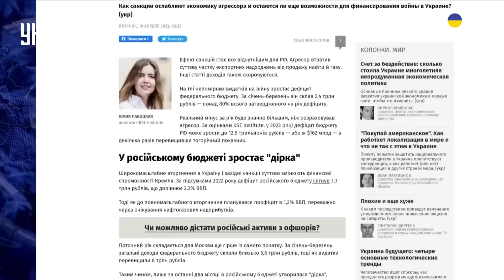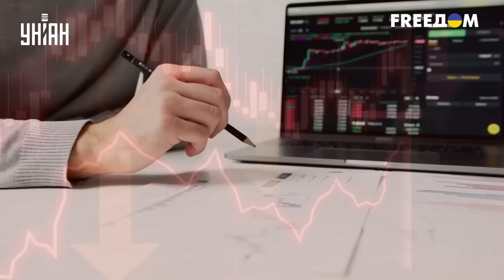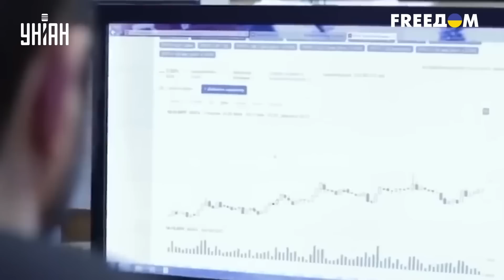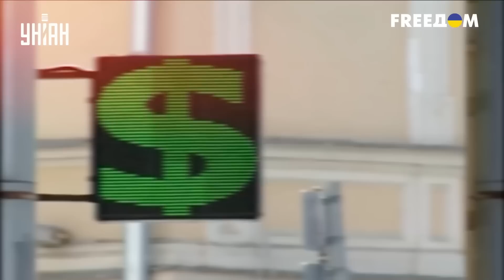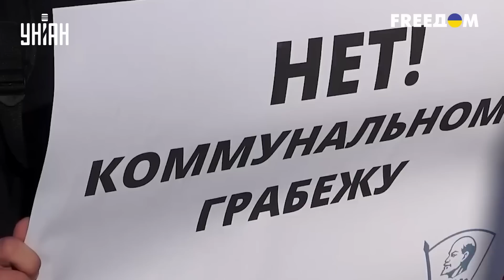Россия на пороге банкротства. Дыру в казне уже не скрыть, насколько все плохо?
UA - Російська економіка на всіх парах летить у прірву під назвою "злидні". Витрати зростають, а доходи швидко знижуються. Наскільки все погано, і що чекає на РФ, дивіться в сюжеті нового випуску програми "Ваші гроші".

RU - Российская экономика на всех парах летит в пропасть под названием "нищета". Расходы растут, а доходы быстро снижаются. Насколько все плохо, и что ждет РФ, смотрите в сюжете нового выпуска программы "Ваши деньги".